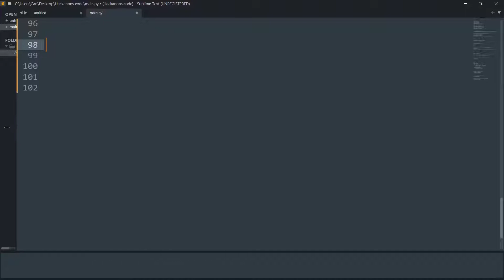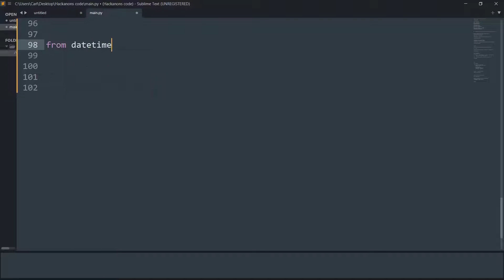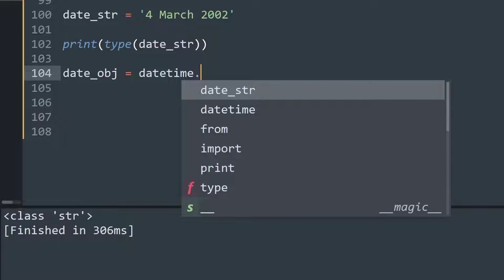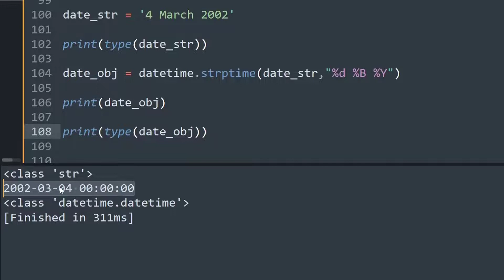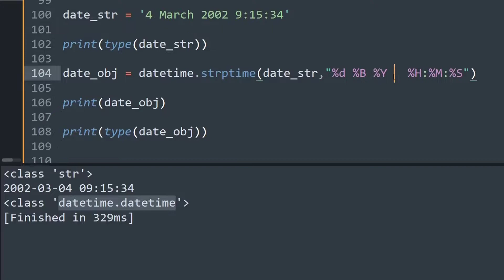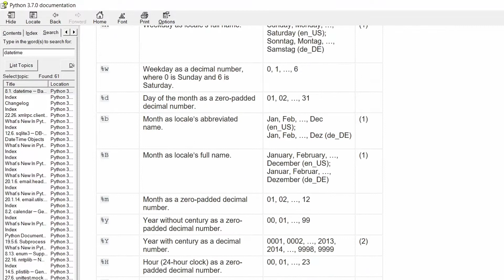Converting string into datetime object in Python